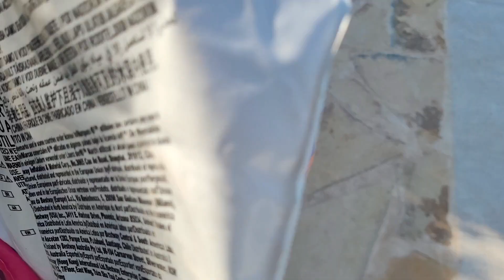Nos MUERDE UN COCODRILO EN LA PISCINA y lo atrapamos en la piscina toxica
Nos muerde un cocodrilo en la piscina, se nos a colado un cocodrilo en la piscina y nos ataca cuando estabamos nadando.
Hoy no luchamos contra dinosaurios pero casi un gran cocodrilo nos intenta sacar de la piscina, no se si conseguiremos librarnos de el.